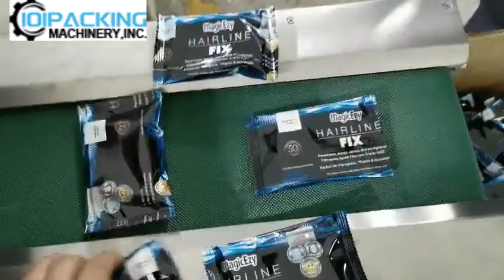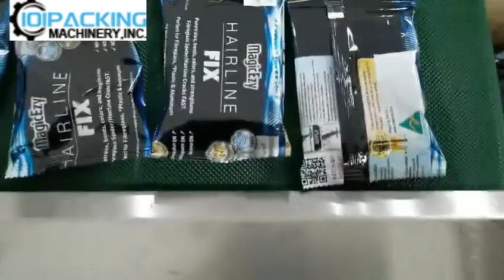Bandeja de alimentos, taza de cápsula, tabletas de caramelo de vainilla con desecante, bolsa de almo